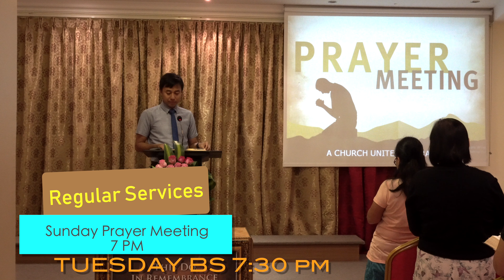Church Announcement || OCTOBER 2019 || OBBC - oman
If you are searching for a Bible Believing Church in Oman, Muscat

Church Services:
09:30 AM - Friday School
11:00 AM - Worship Service
07:00 PM - Sunday Prayer Meeting
07:30 PM - Tuesday Bible Study